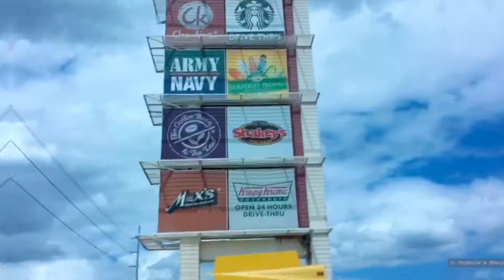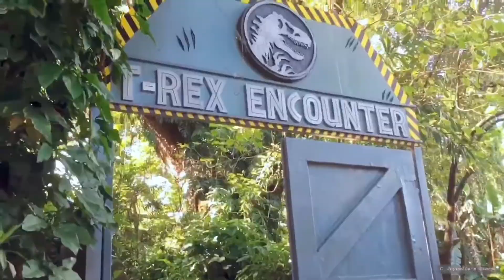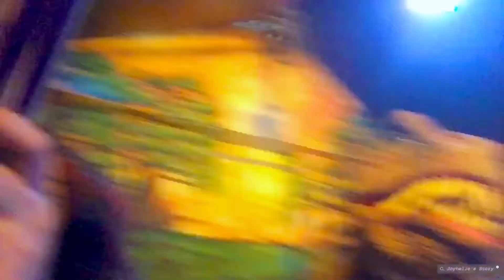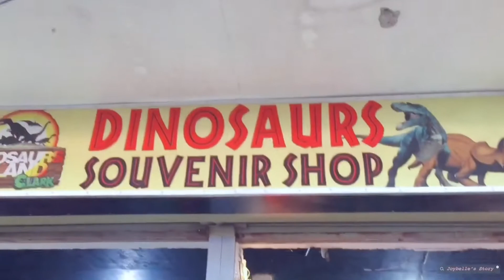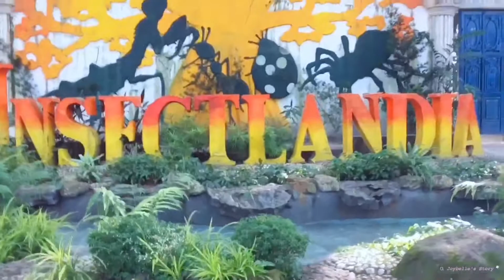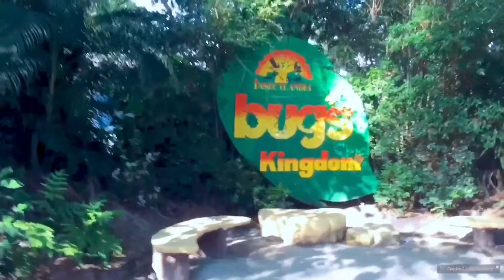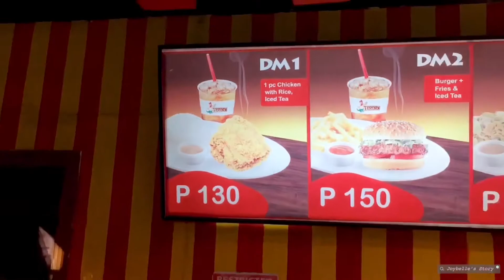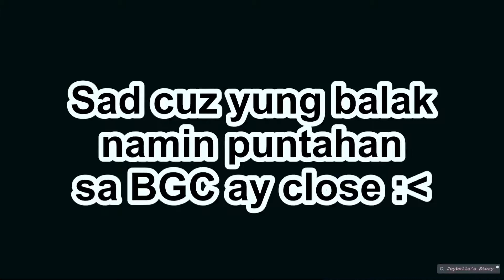DINOSAUR ISLAND ADVENTURE *NANGANGAGAT MGA DINOSAUR HAHAHAH* | Joybelle Cabiling ♕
(Adjust the quality nalang kapag malabo)

‼️ IF U WANT LIPTINTS/LIPTICKS THAT ARE AFFORDABLE, LONG LASTING,AND SMUDGE PROOF VISIT SASSY AND GLOW AND DON’T FORGET TO USE MY CODE ‼️

CODE: sassjc

Registration link for Instars.com (U can earn money by taking pictures of your receipt)

𝘐𝘧 𝘺𝘰𝘶 𝘴𝘵𝘪𝘭𝘭 𝘳𝘦𝘢𝘥𝘪𝘯𝘨 𝘵𝘩𝘪𝘴 𝘹𝘰𝘹𝘰.𝘎𝘰𝘥𝘣𝘭𝘦𝘴𝘴! ❤︎
Psalm 23 ❤︎